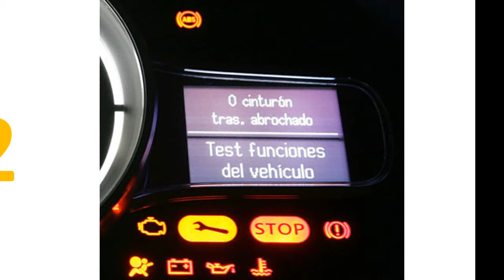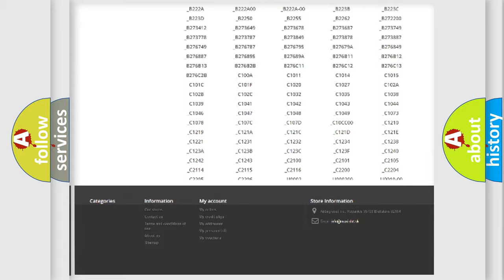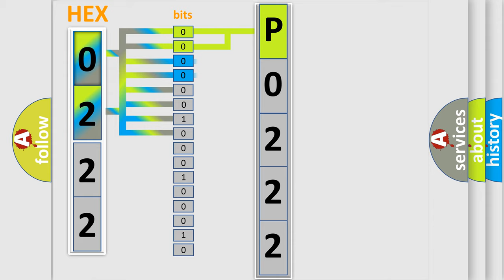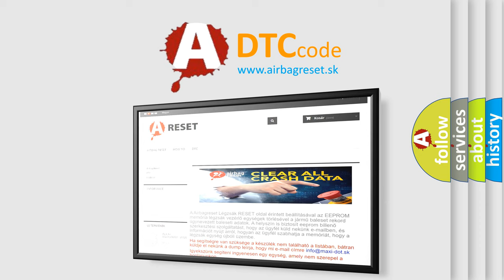DTC Dodge P0222 Short Explanation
Contents:
0:21 Basic DTC analysis according to OBD2 protocol standard.
1:48 Insight into programming
2:58 A diagnostically understandable description of the Diagnostic Trouble Code
3:05 Basic error definition

Make:
Dodge
Code:
P0222
Definition:
Checksum Data from RF Transmitter is Malfunctioning.
Description:
Checksum data from RF transmitter is malfunctioning.This DTC will be accompanied by Malfunction Code(s): 31, 32, 33, 34, 41, 42, 43, 44, 45, 46, 47 or 48.